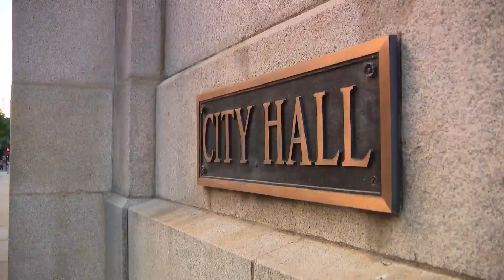Stalled ordinances divide City Council in first meeting of new year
From affordable housing measures to a cash settlement for wrongful convictions, Chicago City Council met for the first time in 2022 on Tuesday.